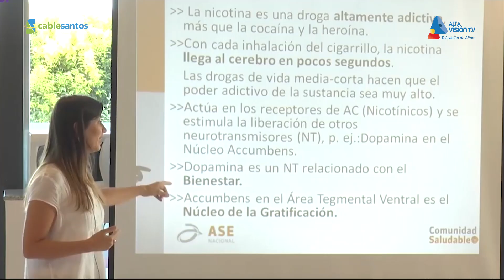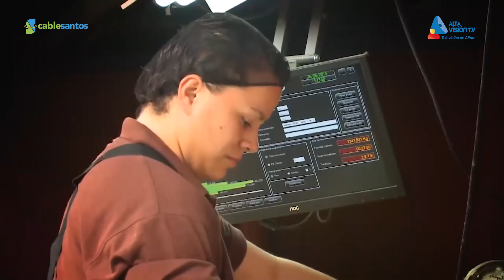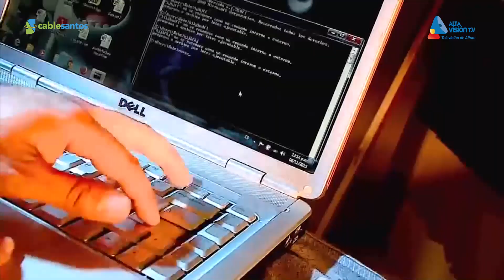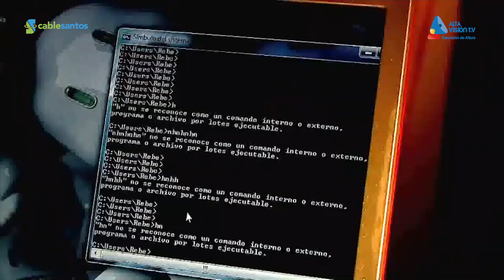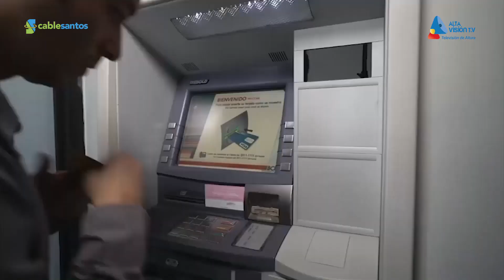Notivisión Edición 37 (16-09-19)